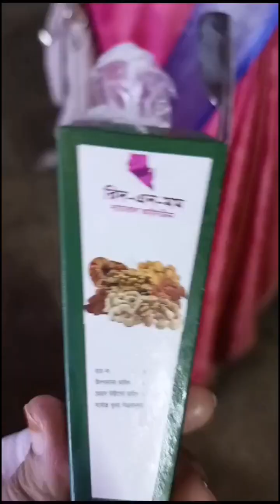অনেকদিন পর দুই বোন মিলে অনেক ঘোরাঘুরি করলাম ❤️